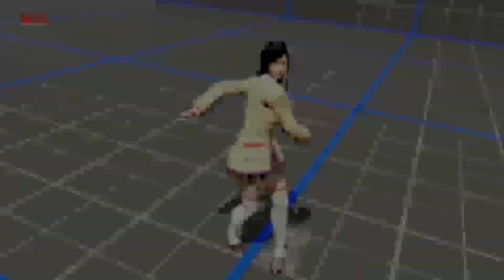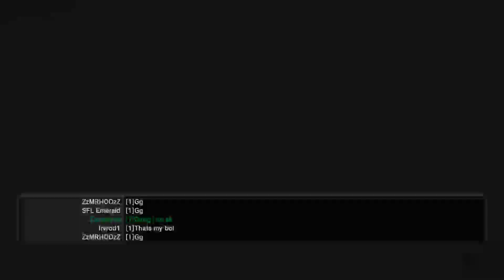DOA6 LOBBIES P2